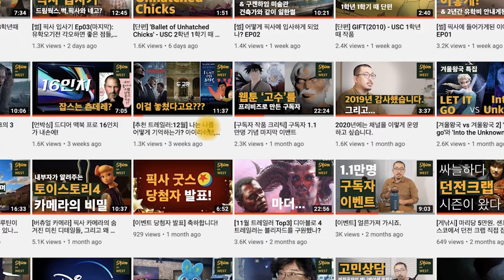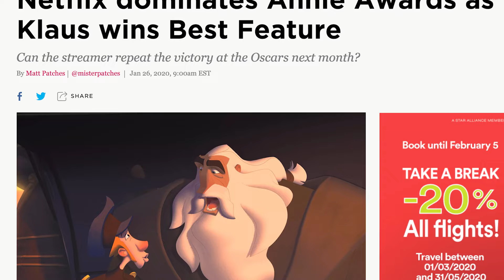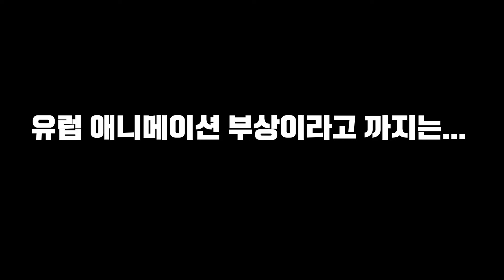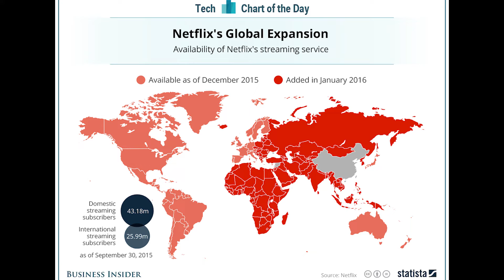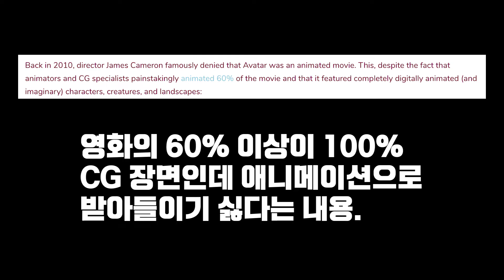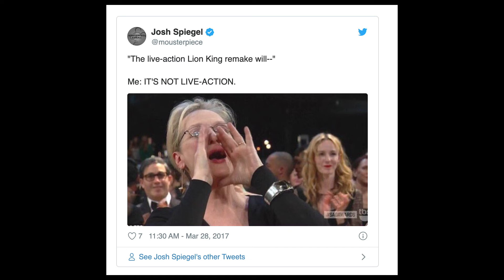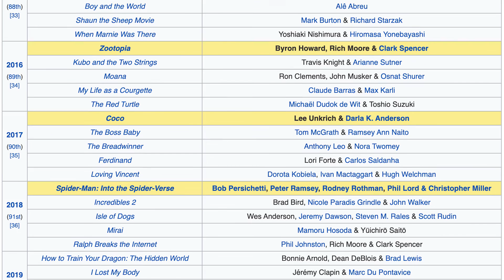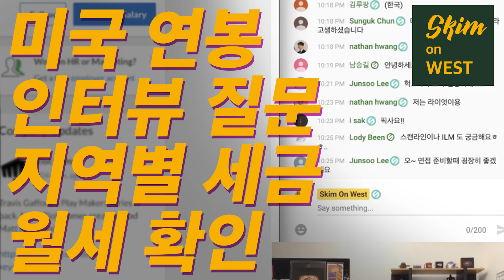[시상식] Annie Awards, VES, 골든 글로브, 그리고 아카데미를 관통하는 '베스트 장편 애니메이션' 분야의 올해 흐름은?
점점 흥미로워지는 애니메이션 시장.

(맴버 Only 커뮤니티 포스트를 통해 비하인드 씬을 공유하고 맴버들을 상대로 2달에 한번정도 라이브 채팅이 진행됩니다. 맴버쉽을 통해 모인돈은 100% 채널 개선(영상에 자막 달기 등)을 위해 사용되고 사용 내용도 공유할 것입니다.)

사용하는 장비:
고프로 히어로 블랙 7
후지 XT-3
후지 16-55mm 2.8
후지 35mm 1.4
Rode Mic for 고프로
Rode Mic for 후지
음성 녹음 마이크
미니 소니 녹음기
Rode 핀마이크
고프로 셀카봉
모노포드